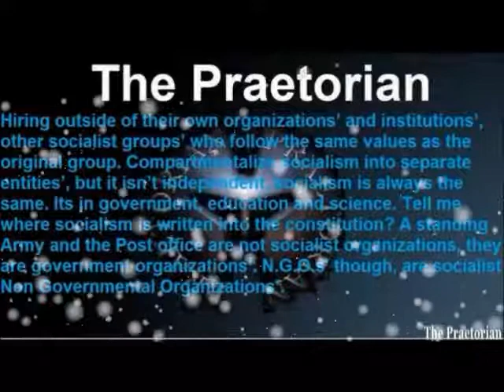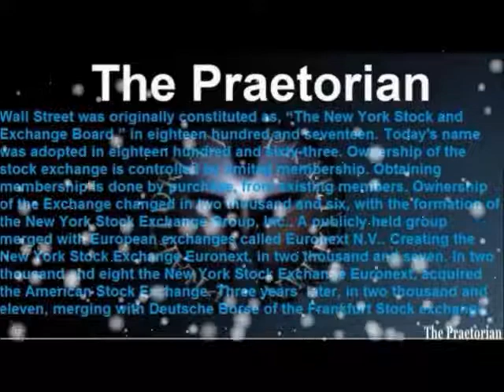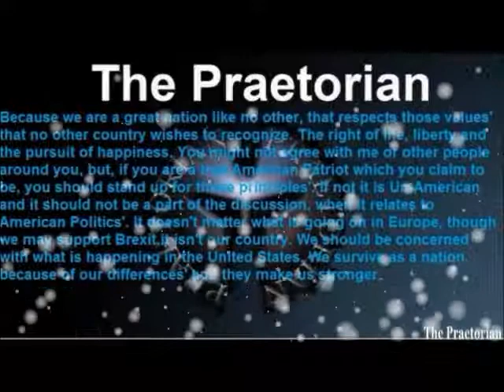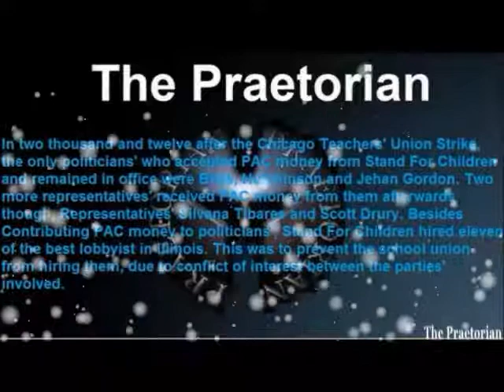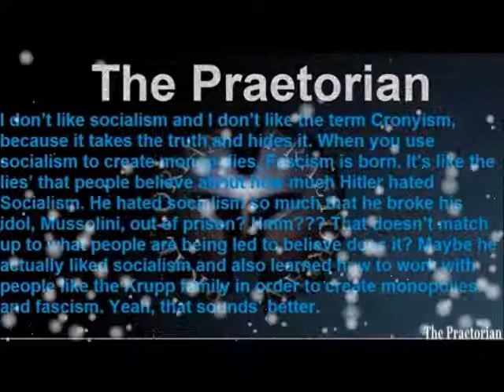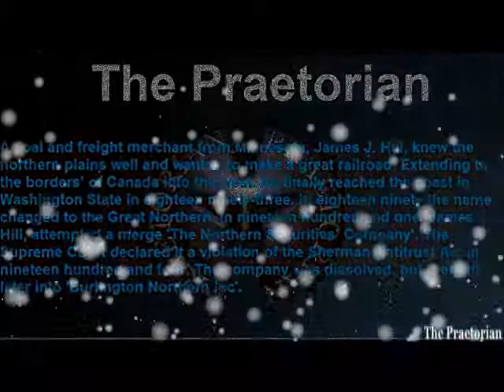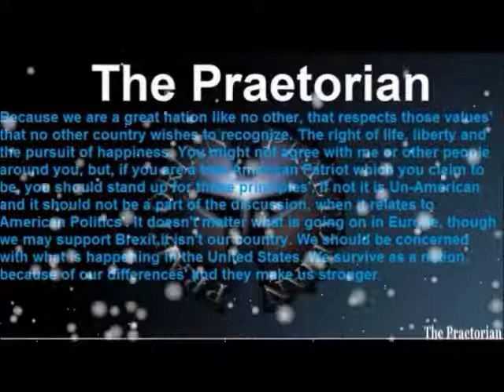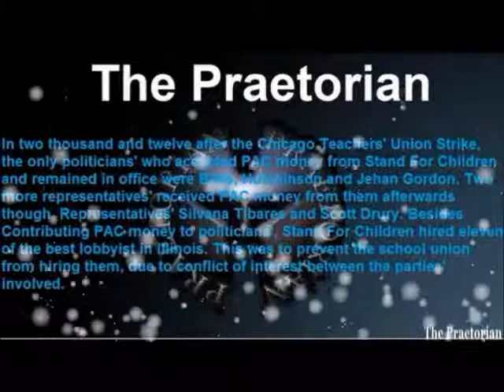The Beginnings of Liberalism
The Biginnings of Libertarianism
John Locke: John Locke was an English Philosopher and physician regarded as one of the most influential of Enlightenment thinkers and known as the "Father of Classical Liberalism". Considered one of the first of the British empiricists, following the tradition of Francis Bacon, he is equally important to social contract theory. His work greatly affected the development of epistemology and political philosophy. His writings influenced Voltaire and Jean-Jacques Rousseau, many Scottish Enlightenment thinkers, as well as the American revolutionaries. His contributions to classical republicanism and liberal theory are reflected in the United States Declaration of Independence. Locke developed the then radical notion that government acquires consent from the governed which has to be constantly present for the government to remain legitimate . His influential Two Treatises (1690), the foundational text of liberal ideology, outlined his major ideas. His insistence that lawful government did not have a supernatural basis was a sharp break with the dominant theories of governance. Locke also defined the concept of the separation of church and state. Based on the social contract principle, Locke argued that there was a natural right to the liberty of conscience, which he argued must, therefore, remain protected from any government authority. He also formulated a general defense for religious toleration in his Letters Concerning Toleration. Locke was influenced by the liberal ideas of John Milton, who was a staunch advocate of freedom in all its forms. Milton argued for disestablishment as the only effective way of achieving broad toleration. In his Areopagitica, Milton provided one of the first arguments for the importance of freedom of speech - " the liberty to know, to utter, and to argue freely according to conscience, above all liberties ". Jean-Jacques Rousseau: Jean-Jacques Rousseau, was a Genevan philosopher, writer, and composer of the 18th century. His Political philosophy influenced the French Revolution as well as the overall development of modern political, sociological, and educational thought. Rousseau's novel, Émile, or On Education, is a treatise on the education of the whole person for citizenship. His sentimental novel, Julie, or the New Heloise, Was of importance to the development of pre-romanticism and romanticism in fiction. Rousseau's autobiographical writings his, Confessions, which initiated the modern autobiography, and his, Reveries of a Solitary Walker, exemplified the late 18th-century movement known as the Age of Sensibility and featured an increased focus on subjectivity and introspection that later characterized modern writing. His, Discourse on the Origin of Inequality, and his, On the Social Contract, are cornerstones in modern political and social thought. He argued that private property was conventional and the beginning of true civil society. Rousseau was a successful composer of music, who wrote seven operas as well as music in other forms, and made contributions to music as a theorist. During the period of the French Revolution, Rousseau was the most popular of the philosophies among members of the Jacobin Club. Rousseau was interred as a national hero in the Panthéon in Paris, in 1794, 16 years after his death.